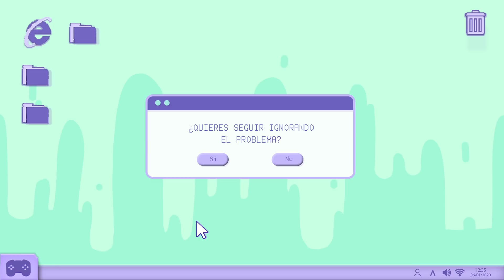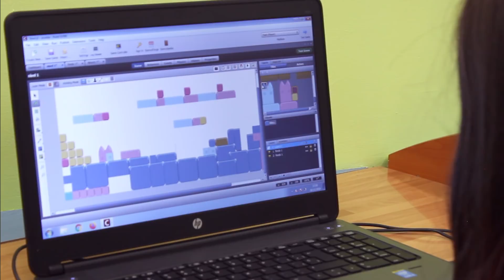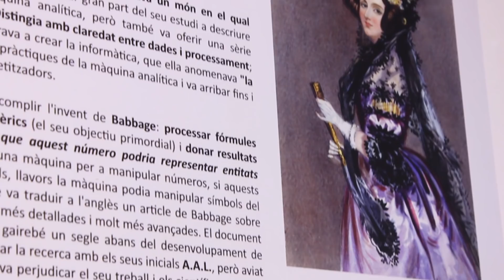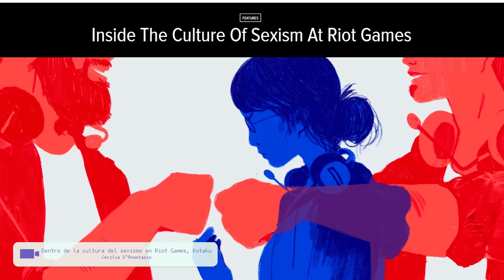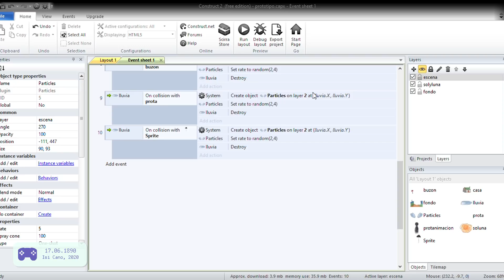Sistema de educación y universidades - Nerfeadas Capítulo 6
El sexto capítulo de Nerfeadas nos centramos en la experiencia de las estudiantes, en el sistema educativo de videojuegos y en el paso al mundo laboral. Cómo es el ambiente para una mujer estudiando, el acoso en el entorno estudiantil, el problema en el acceso a la educación en desarrollo de videojuegos, la cultura bro y el mecenazgo y el problema estructural de las mujeres e ingenierías son los principales temas que tratamos en este episodio. El capítulo 7 (esports y mujer como consumidora) se publicará en septiembre.

Nerfeadas es una serie documental dividida en capítulos temáticos en torno al machismo que existe en el mundo del videojuego como industria, como creadora de productos culturales y también como motor de cambio de la sociedad. A través de un total de 10 capítulos y con la voz de más de veinte profesionales entrevistadas procedentes de todos los ámbitos que envuelven y componen el videojuego, Nerfeadas tratará desde un prisma crítico y feminista qué ha pasado y está pasando en el mundo del videojuego con respecto a las mujeres y cómo estas poco a poco están cambiando el propio medio.

¿Te gusta lo que hacemos en Nerfeadas? Puedes apoyar el proyecto y a todas las autoras involucradas

Créditos:
Una serie documental de Marina Amores
con la ayuda y el guion de Marta Trivi
Arte y grafismo de Paula Lahoz Calonge y Andrea ´Kirvaja’ Rodríguez
Voz de Desiree Álvarez
Música de @pingudroid